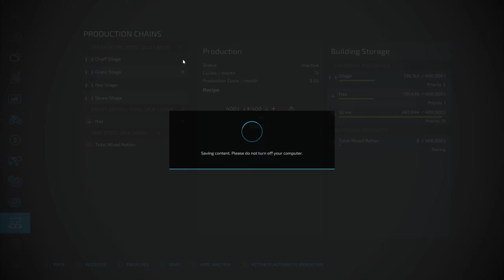[ Big Flats Texas] #05 Farming Simulator 22 fs22 Lease Only Series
If you feel like supporting my channel until I get monetized, we would very much appreciate your support. I love coffee and no other better way than to click this link.